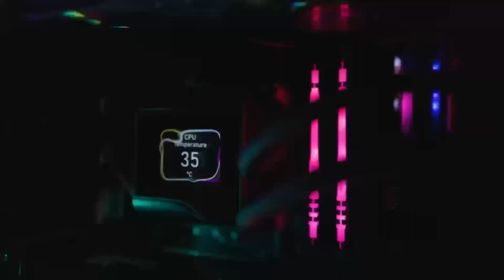Nvidia RTX 5000 Series: 2025 Launch, Price & Performance Unveiled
The Nvidia RTX 5000 Series is set to redefine GPU performance in 2025! In this video, we explore the latest on the highly anticipated RTX 5090, RTX 5080, and RTX 5070. Discover their expected release dates, pricing, and game-changing features like DLSS 4.0, enhanced ray tracing, and expanded VRAM. Plus, see how Nvidia plans to compete with AMD’s next-gen GPUs. Whether you're gearing up for a new PC build or a gaming hardware enthusiast, this deep dive covers all the key details. Don't miss out on the next evolution of GPUs!

🔑 Key Highlights:

Release date predictions (CES 2025).
RTX 5090, 5080, and 5070 specs and pricing details.
DLSS 4.0 and advanced ray tracing features.
Nvidia vs. AMD GPU comparison.